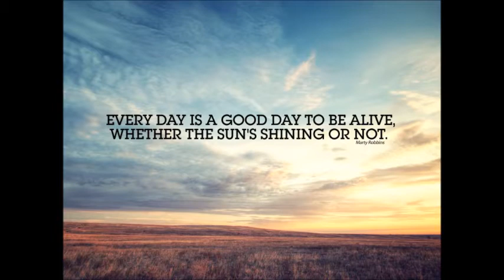Today's a good day to be alive JNBAND